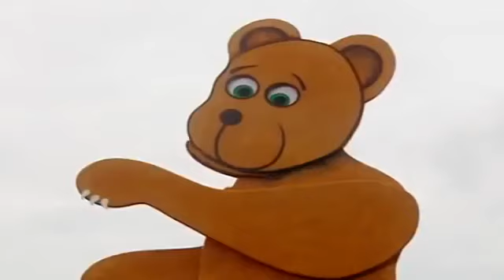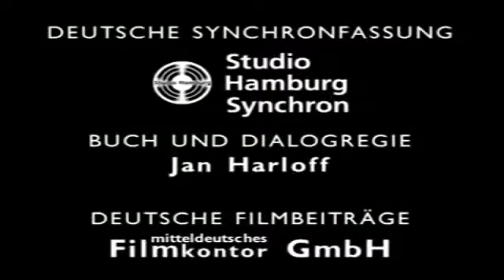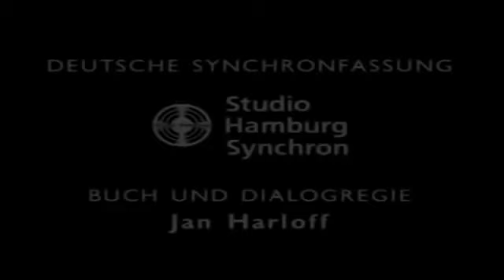☆Teletubbies auf Deutsch: 2 Stunde Spezial ☆ Cartoons für Kinder ☆